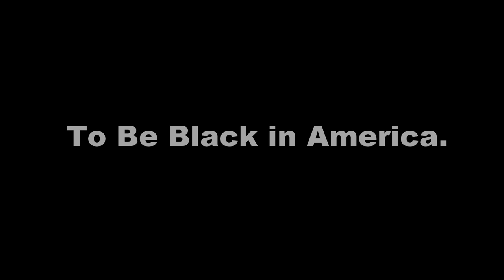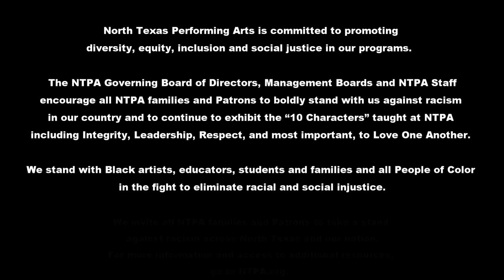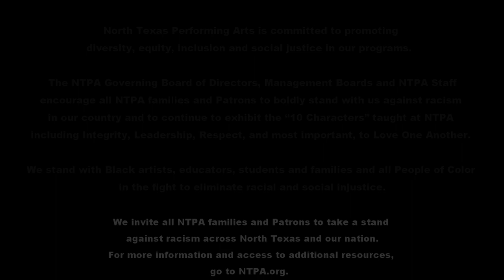Christian Black - A Message to NTPA and the World - To Be Black in America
North Texas Performing Arts is committed to promoting diversity, equity, inclusion and social justice in our programs.

The NTPA Governing Board of Directors, Management Boards and NTPA Staff encourage all NTPA families and Patrons to boldly stand with us against racism in our country and to continue to exhibit the “10 Characters” taught at NTPA including Integrity, Leadership, Respect, and most important, to Love One Another.

We stand with Black artists, educators, students and families and all People of Color in the fight to eliminate racial and social injustice.

We invite all NTPA families and Patrons to take a stand against racism across North Texas and our nation.

Please use these additional resources to get started.

Resources

Official Black Lives Matter Page - blacklivesmatter.com

Black Lives Matter Resource Page - TONS of resources: petitions, text or call info, donations (even a place to donate without actual money!), Maps and tips for protests, and MUCH more. blacklivesmatters.carrd.co

Petitions

The American Civil Liberties Union

Fair Fight

Know Your Rights Camp

Email/Call/Text

Text JUSTICE to 668366 - you will need to provide your zipcode

If you don't know what to say

Books

Me and White Supremacy" by Layla F. Saad

"The Geometry of Being Black" by Ogorchukwu

"Women, Race, & Class" by Angela Y. Davis

"The New Jim Crow" by Michael Alexander

Influencers/Authors

Rachel Cargle - (Instagram - @rachel.cargle), has a 30-day "Do The Work" Course

Rachel Ricketts - (Instagram - @iamrachelricketts), has a "Spiritual Activism 101 Course"

Dr. Jennifer Mullan - (Instagram - @decolonizingtherapy), offers coaching and retreats